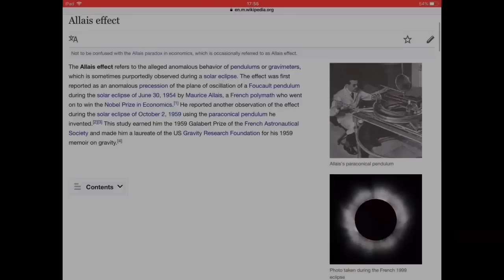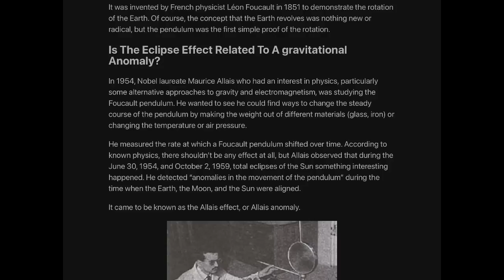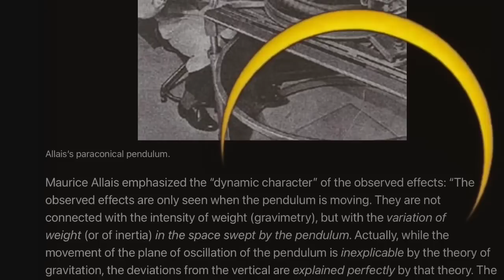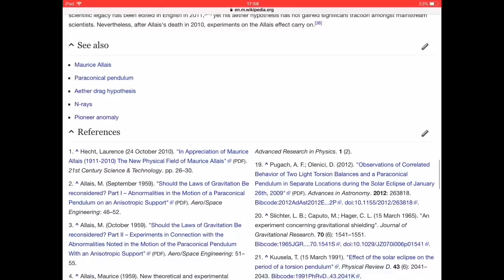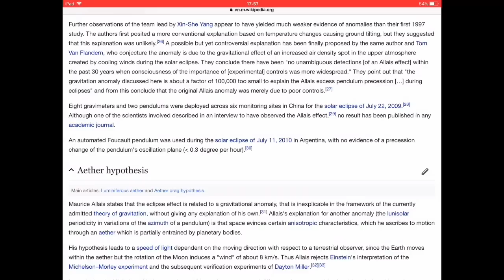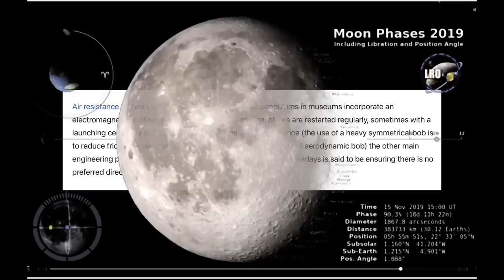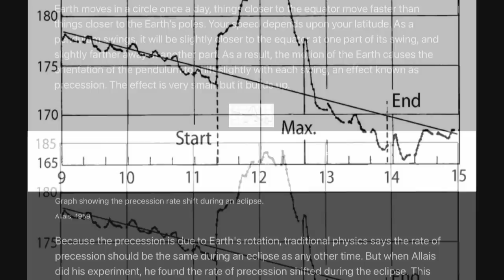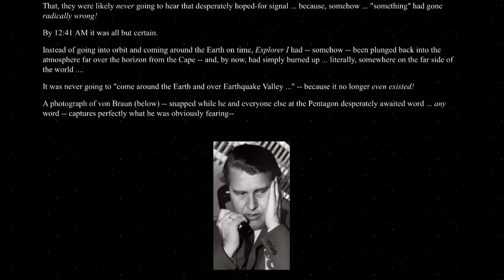Foucault Hall Sensor Eclipse Allais Anomaly | UAP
Foucault Pendulums act up during elipses. It is called the allais effect. Is this why most have hall sensor electromagnetic kick boosters? Not likely, but there are other reasons!

I'm Douglas a.k.a. UAP, (Underrated Actual Physicist / Uniting Awesome People). I'm a content creator and musician.

just buy a music download, pay what you choose

What does "U.A.P." stand for?
Originally this channel was just to chronicle and/or debunk Unidentified Aerial Phenomena (UFOs/UAPs) as well as other "conspiracy theories"... LOL, after delightfully failing to do that I became known as "UAP", "Underrated Actual Physicist" Here to debunk myths of Complicity Theorists. What I find validates the Good News that comes from above and the heart. We're re-discovering uncommon knowledge of the Ancients by this method;
OBSERVABLE
REPEATABLE
REPRODUCIBLE
when the CUI BONO answer is "the greater good"
-and yes, that's revolutionary.

About WHAT?

HOW?
Research. Great voiceovers of the best things I could find or think about each day. Live streams. Application of our universal logic, selectively using my exceptionally expensive education to find my way back from the wrong track, ditching assumptions, the propaganda,... and considering what is left. The truth!

Courage to choose what's right despite cognitive dissonance

WHY? To stop being a sucker! Stockholm syndrome isn't a lifestyle choice good enough for me.

Sharing the Truth in a novel, fun, practical way... resulting in comedy- just by examining the veracity of official facts, it's natural and funny funtime fun!
Hilarious comedy.

WHERE?
Here on Earth. YouTube.
UAPChannel.net

+Sources:

Materials used are chosen sources for reporting the best in research to question the narratives of consensus. I often reject the premise!

Music self-composed and performed by UAP (©️ UAP) may be listed or found ►Music: download UAP’s original music free with donation

or
or even
UAP